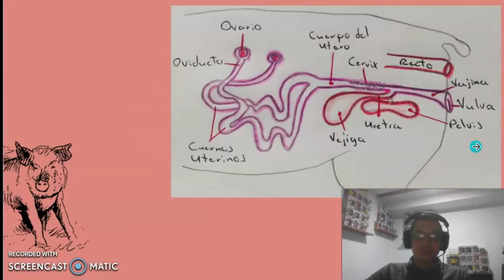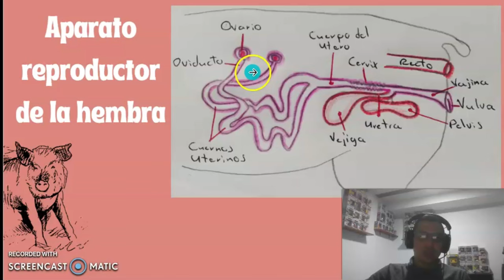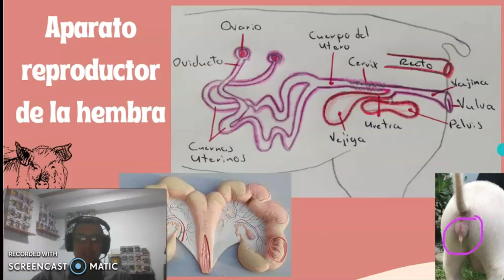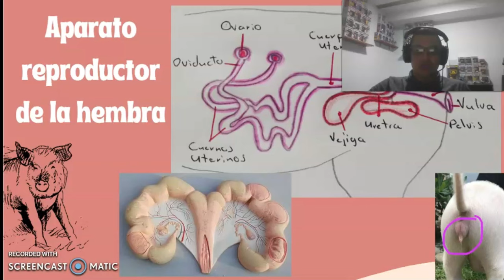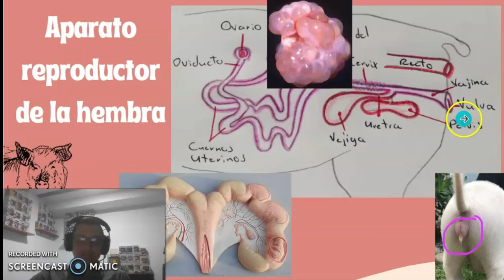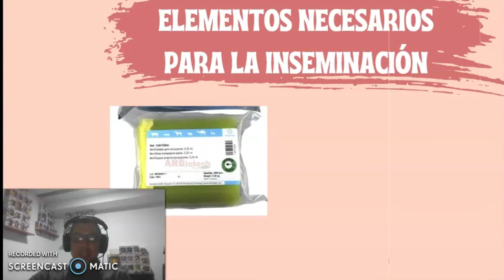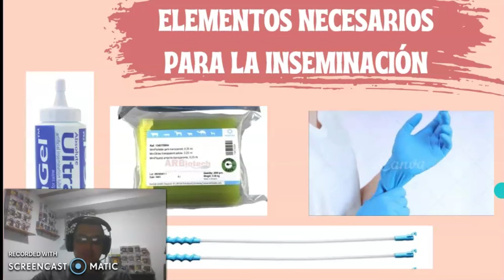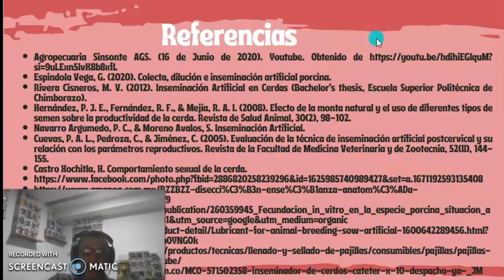Tecnica de Inseminación Artificial en Cerda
Agradezco de antemano a Agropecuaria Sinsonte AGS. (16 de Junio de 2020). Youtube. Obtenido de ya que se usa sus piezas bibliograficas como apoyo para desarrollar esta actividad para la universidad.